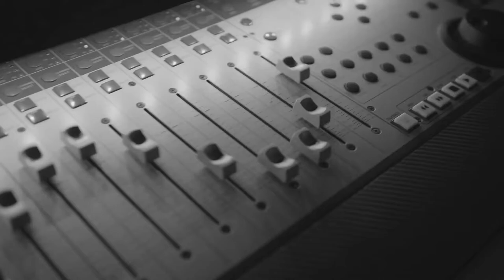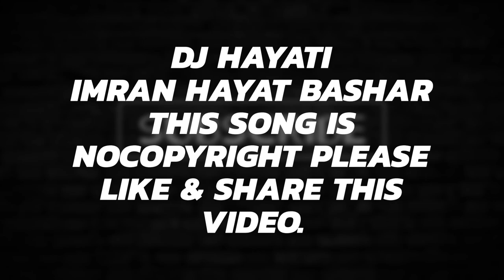Imran khan - New Punjabi Song | PATA_CHALGEA_||_Official_Latest_Music_Video